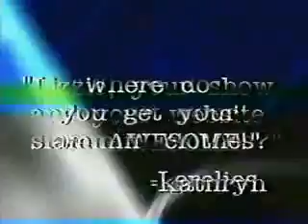Trailer - Lizzie McGuire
“Lizzie McGuire” follows the adventures of a typical 13 year-old, surviving adolescence along with her animated alter ego, featuring Hilary Duff and her animated alter ego.
Lizzie tries hard to navigate the turbulent years of junior high. She copes with the ever-changing cliques at school, keeps up with what’s in and what’s out and constantly deals with the embarrassment that her family causes to her.